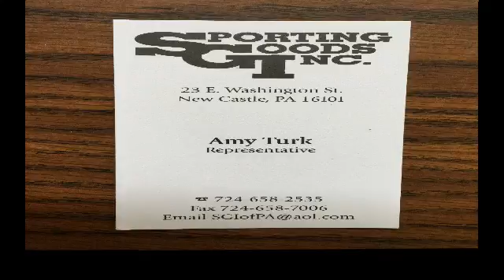NCTV45 CEDARS SPORTS CORNER SUNDAY JULY 4 2021